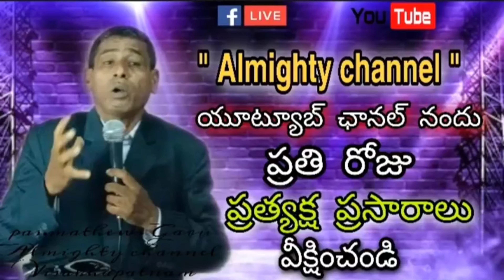Daily promise|| పిల్లి Vs పాలు || August 16th || ఈ రోజు దేవుని వాగ్దానం || pas.mathews garu